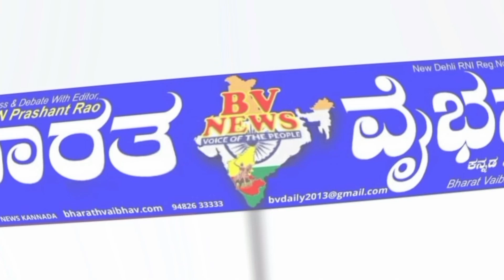Belagavi ಬೆಳಗಾವಿ: ಜಿಲ್ಲಾಡಳಿತದಿಂದ ಪತ್ರಕರ್ತರಿಗೆ ಗುರುತಿನ ಚೀಟಿ ನೀಡುವುದನ್ನು ಕೈಬಿಡುವಂತೆ ಆಗ್ರಹಿಸಿ ಮನವಿ